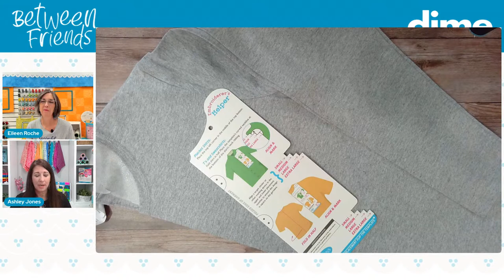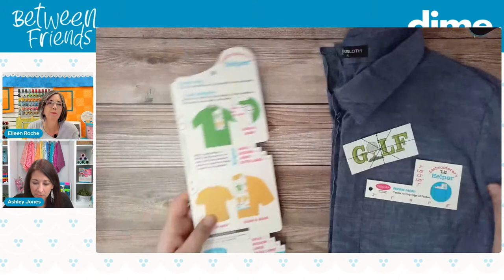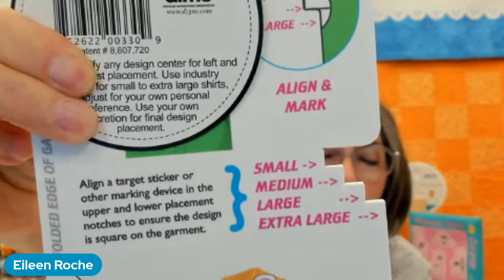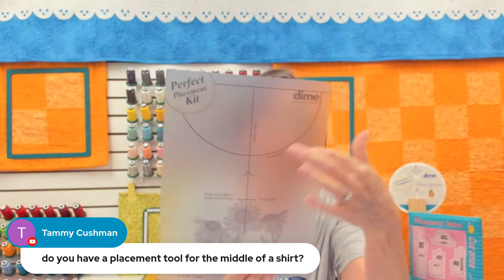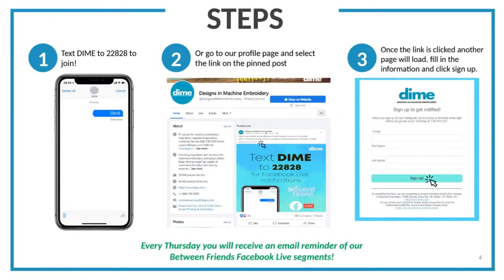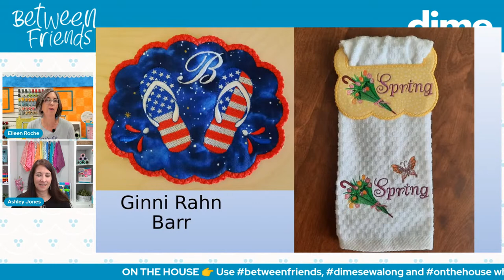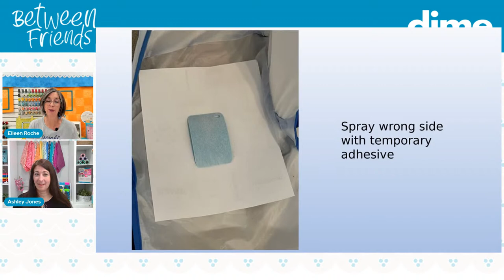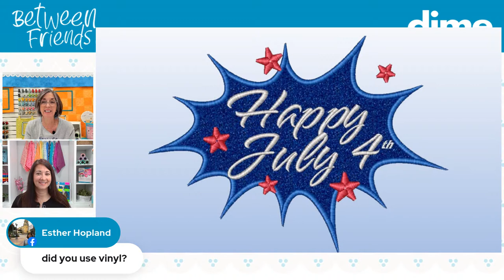Embroidering on stretch fabric like knits and activewear! | Between Friends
Join Eileen Roche and Ashley Jones LIVE this week on BetweenFriends as they talk about stretchy fabric! They will discuss and share their techniques on how to be successful embroidering on knits and activewear.

- Stabilizer options
- Hooping tips
- Perfect placement

DON’T MISS THIS:
The FREE On The House Project
Follow along using the hashtags: onthehouse, dimesewalong, and betweenfriends!

Want to get notified of every Between Friends Facebook Live we will be hosting?
Click on the following URL and sign up to get an email reminder every Thursday morning!